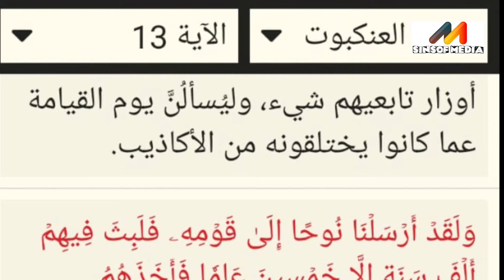നൂഹ് നബിയെ പറ്റി ഹൈന്ദവ പുരാണങ്ങളിൽ പറയുന്നത് ഇങ്ങനെയാണ്.prophet nooh nabi in hindhu mythology